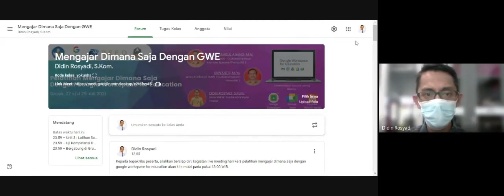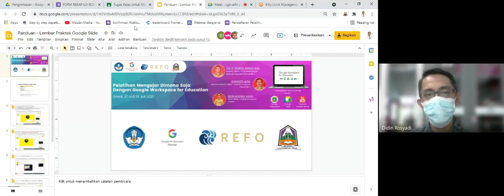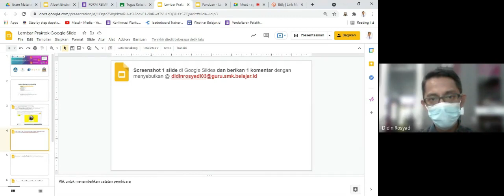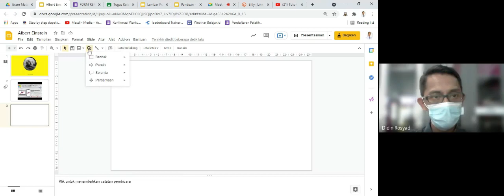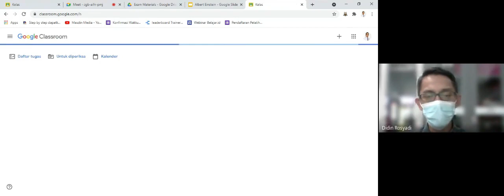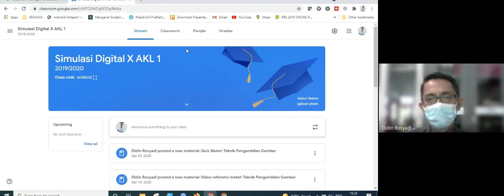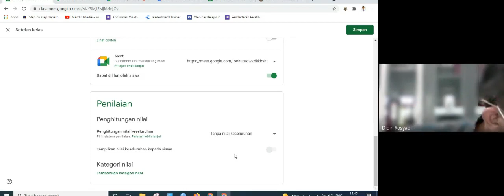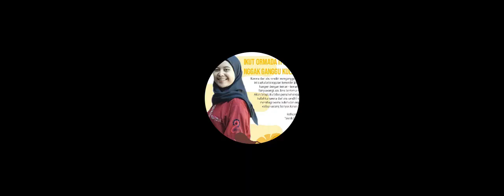Pelatihan Mengajar Dimana Saja Dengan Google Workspace For Education | Hari Ke-3, Kamis 29 Juli 2021